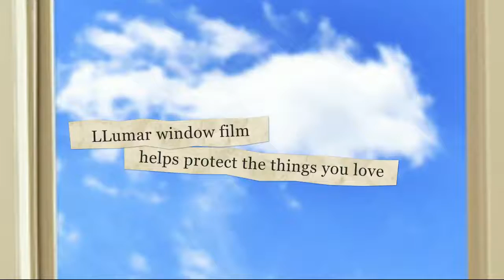Vibrant Furniture Overcomes the Fear of Fading